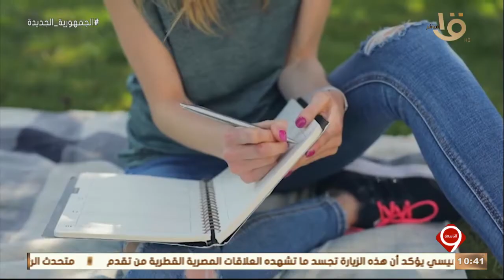"غناء - شعر - قصة قصيرة"..يوسف الحسيني: "نجوم التاسعة" أكبر وأهم وأعمق مسابقة لاكتشاف المواهب في مصر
التاسعة | "غناء - شعر - قصة قصيرة".. يوسف الحسيني: "نجوم التاسعة" أكبر وأهم وأعمق مسابقة لاكتشاف المواهب في مصر